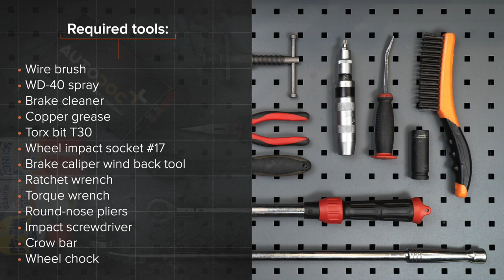Hvordan bytte foran bremseskiver der på RENAULT TWINGO 1 (C06) [AUTODOC-VIDEOLEKSJONER]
Hvordan bytte foran bremseskiver RENAULT TWINGO 1 (C06) 1.2 Hatchback 03.1993–10.2012 [AUTODOC-VIDEOLEKSJONER]

Bremseskiver for kjøretøyet RENAULT Twingo I Van (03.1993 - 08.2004) / RENAULT Clio II Hatchback (BB, CB) (09.1998 - ...) / RENAULT Kangoo I (KC) (08.1997 - ...) / RENAULT Symbol / Thalia I (LB) (04.2002 - ...) / RENAULT Modus / Grand Modus (F, JP) (12.2004 - ...) bør som regel erstattes i én og samme prosedyre. Det er imidlertid noen små forskjeller, på grunn av spesifikke egenskaper ved kjøretøyets design.

🛠️ Verktøyene du trenger for å erstatte foran bremseskiver:
- stålbørste
- WD-40 spray
- bremserens
- kobberpasta
- Torx bits T30
- hjulpipe №17
- bremsestempelverktøy
- momentnøkkel
- rundtang
- slagskrutrekker
- brekkjern
- stoppekloss